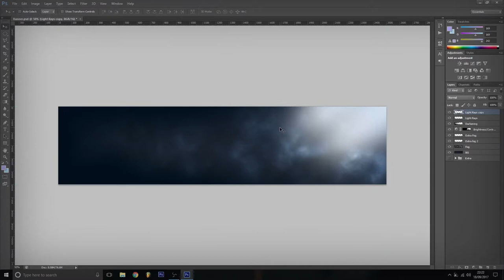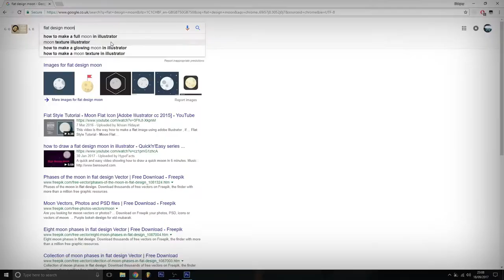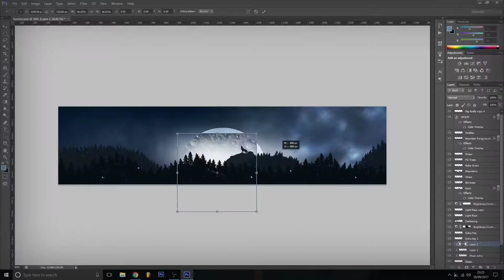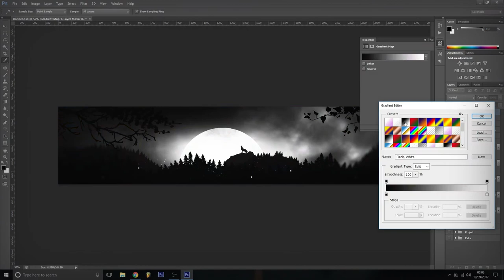The Originals Bayou Speed Art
I made this art piece based on the Bayou from The Originals.
"We are the demons lurking in the shadow. We are the savage villains in fairy tales told to children. But not for my child. Not for Hope. In her story, we are the knights in shining armour."